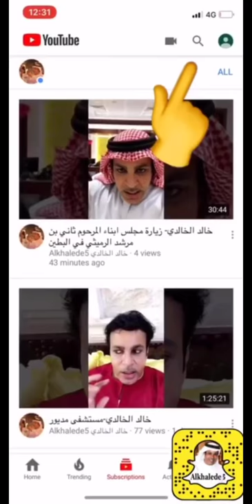خالد الخالدي-قصة وخروفة ومعلومات عن الهمبا (المانجو)